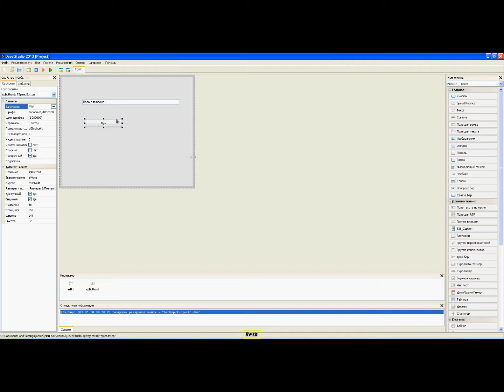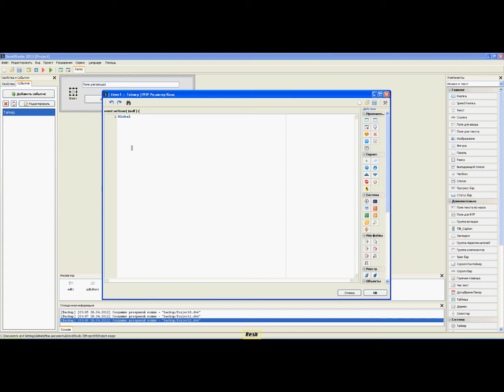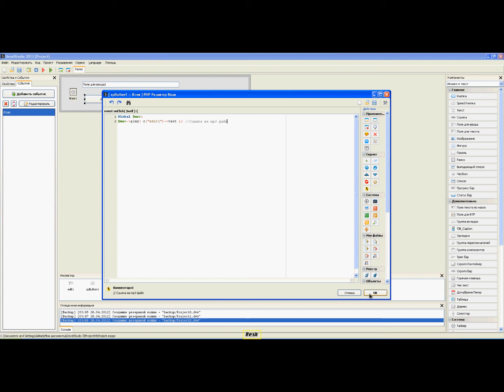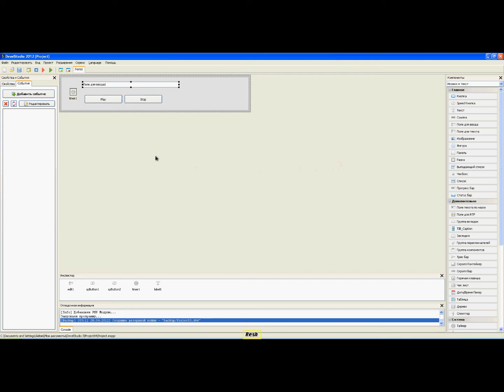Проигрывание музыки в потоке в DevelStudio by Resh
Скачать класс для проигрывания музыки можно на DevelStudio.3dn.ru.